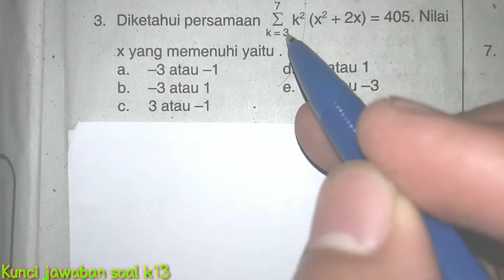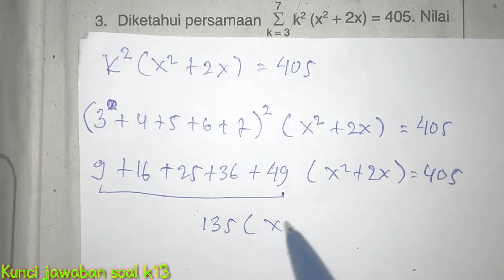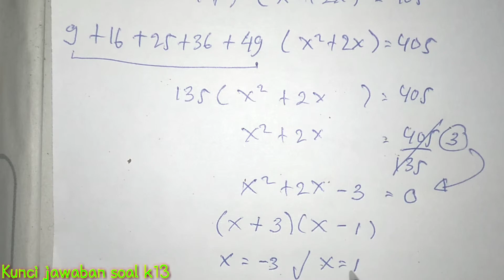NOTASI SIGMA BENTUK PERSAMAAN KUADRAT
Notasi Sigma merupakan notasi yang digunakan untuk menyatakan penjumlahan bilangan.